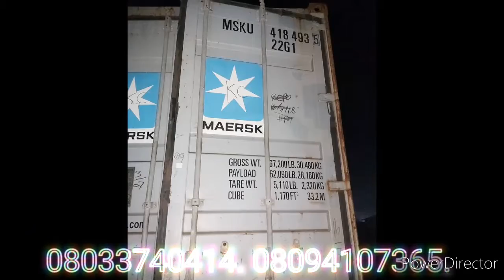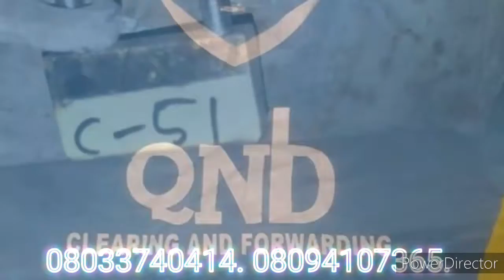QNB ADVERT MUSIC/ Okenwandigbo